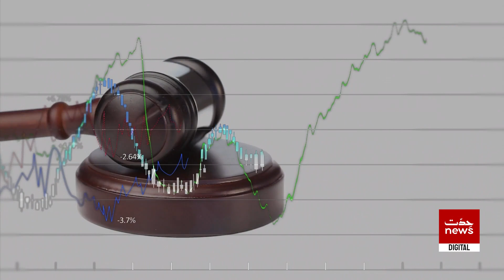Punishment for a person who marries a second wife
Hiddat News HD is part of the largest news media organization, Hiddat Media Group , and seeks to enlighten its viewers with quality analysis from Pakistan and the globe. Stemming away from the traditional news channel, Hiddat News HD is a unique channel offering invigorating scrutiny, mentally stimulating analysis along with an acute focus on news reports.